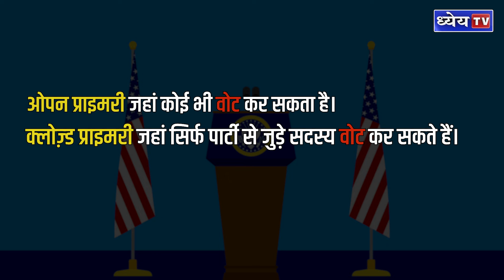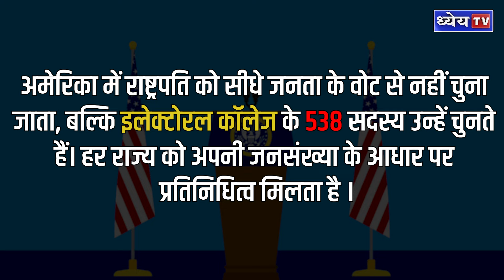क्या आपने कभी सोचा है अमेरिका में राष्ट्रपति कैसे चुने जाते हैं? जानें सब! | NTH | Dhyeya IAS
इस वीडियो में जानिए अमेरिकी राष्ट्रपति चुनाव की पूरी प्रक्रिया, जिसमें डेमोक्रेटिक उम्मीदवार कमला हैरिस और रिपब्लिकन डोनाल्ड ट्रंप के बीच मुकाबला हो रहा है। चुनाव से पहले प्राइमरी, कॉकस, और इलेक्टोरल कॉलेज की महत्वपूर्ण जानकारी के साथ जानें कि कैसे होता है अमेरिका में राष्ट्रपति का चुनाव। क्या आप जानना चाहते हैं कि कौन जीतेगा? कमेंट्स में अपनी राय दें!

क्या आपने कभी सोचा है अमेरिका में राष्ट्रपति कैसे चुने जाते हैं? जानें सब! | US Presidential Election | News This Hour | Dhyeya IAS

धन्यवाद